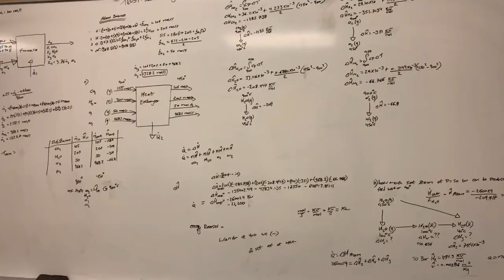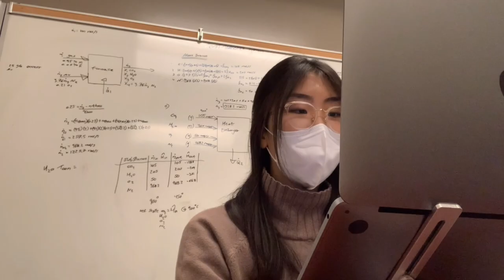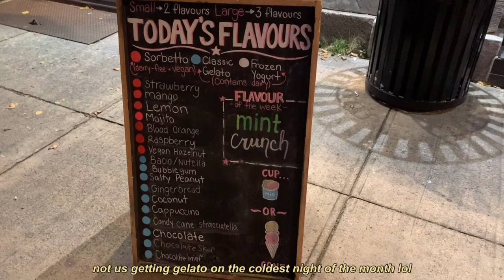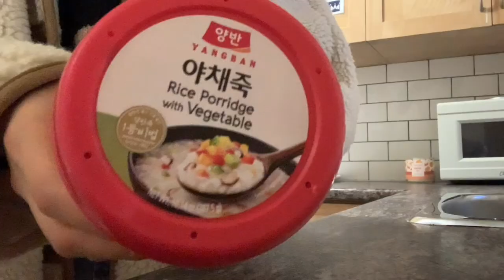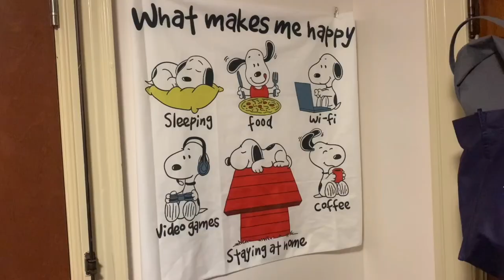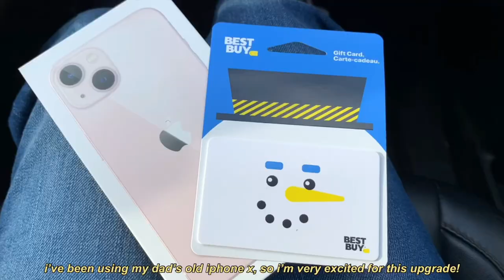productive college vlog: iphone 13 unboxing, studying, in person classes, gelato with friends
|| Duvolle® Radiance Spin-Care System: $28.50

hi friends! i’m so happy you’re here :)
i'm so sorry for the lack of inactivity! school has really been kicking my butt... the footage in this week's video was filmed about a month ago back in november and i never really got a chance to edit it until now... oops! unfortunately, my university has cancelled all in person classes for next semester because of the omicron covid variant... oh dear. nevertheless, i hope everyone stays safe and has a wonderful holiday season! and as always, i hope you enjoy!! (and thank you so much for sticking around!!)
~ seaha

over 2k subs?! oh my gosh, i cannot thank you guys enough!!
thank you so much (ﾉ◕ヮ◕)ﾉ*✲ﾟ*｡⋆

❥❥ quick q&a
how old are you? 18 (born in 2003)
ethnicity? korean
where do you live? ontario, canada
where were you born? seoul, korea
doggo? his name is mochi :)